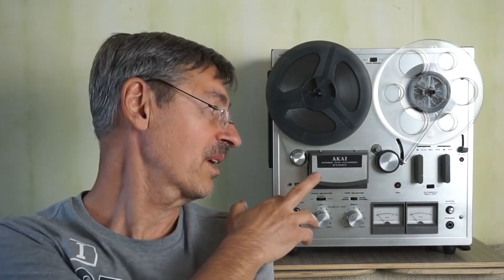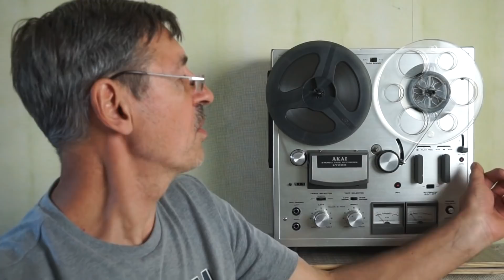Akai 1722II. Японский "Юпитер"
Краткий обзор японского стереофонического катушечного магнитофона Akai 1722II.